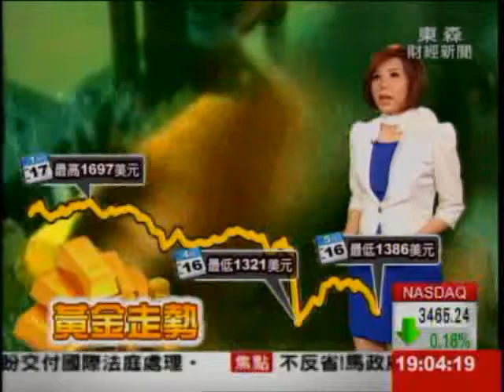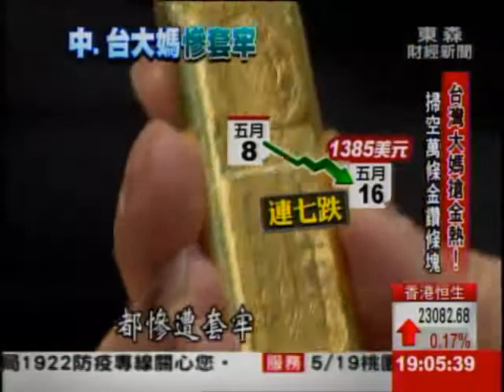索羅斯狙擊黃金!? 傳狂拋1500萬美元ETF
黃金價格直直落，近期連七天下跌，再度跌破1400美元！外傳就是因為金融巨鱷索羅斯，也加入狙擊行列！狂拋手上大量黃金，也讓一個月就掃貨三百噸的中國大媽，還有掃空萬條金鑽條塊的台版大媽，全都慘遭套牢，更慘的是，專家認為，金價還沒跌完，恐怕要等到第三季才會回穩！